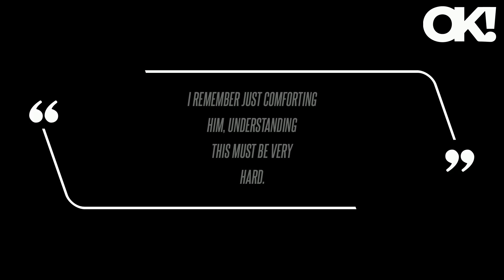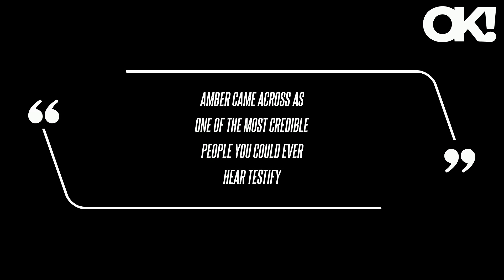Who Is Amber Frey? 7 Things to Know About Scott Peterson's Lover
Netflix's new three-part documentary series American Murder: Laci Peterson, released on August 14, shares more details about Scott Peterson's lover Amber Frey. Amber revealed she was a single mom to her daughter, Ayiana Frey, when she met Scott. However, a guy who worked for Scott ran into one of Amber's best friends and told her the truth about his marital status. "At this point, he's crying and having a hard time talking, and said he had lost his wife, and it'd be first holidays without her," said Amber. In 2004, Scott underwent a murder trial where Amber became a star witness. "Amber came across as one of the most credible people you could ever hear testify," said Amber's then-attorney, Gloria Allred. A year after Scott received the verdict, Amber released her 2005 book Witness, which detailed her experience during the trial.